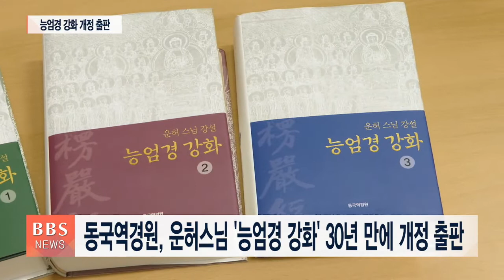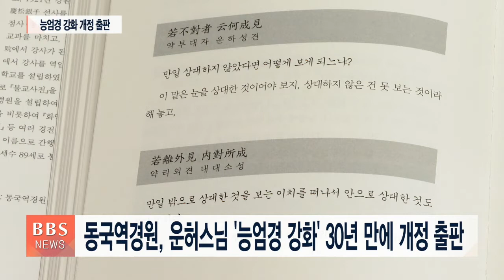[BBS뉴스] 동국역경원, 운허스님 ‘능엄경 강화’ 30년 만에 개정 출판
근세의 대강백 운허스님이 강설한 ‘능엄경 강화’가 경전 번역기관 동국역경원에 의해 30년 만에 보다 읽기 쉽게 다시 태어났습니다.

동국역경원장 혜거스님은 불교학술원 원장실에서 기자 간담회를 갖고 모두 3권으로 나온 ‘능엄경 강화’의 출판을 알렸습니다.

혜거스님은 과거 운허스님은 평생에 걸쳐 능엄경 강설에 집중했다며, 이는 참선수행을 하는 이라면 반드시 수지 독송해야 했기 때문이라고 설명했습니다.

[혜거 스님/ 동국역경원장]
[“화합이 깨져서 강원이 깨지는 경우 능엄경 강의하다가 그런 일이 수도 없이 일어났습니다. 그러다 보니 서로 기피하는 거예요. 그런데 그러한 것을 운허스님만이 운허 큰 스님만이 13번 씩 능엄경을 강의하셨다. 이거는 그때 당시의 그래서 능엄경 하면 운허스님 이랬습니다.”]

‘능엄경 강화’는 운허스님의 제자인 월운스님이 1993년 처음 출간했고 새롭게 나온 능엄경 강화는 원문에 한자독음을 달고, 원문의 묘미를 살리면서도 현대의 맞춤법 규정에 맞게 문장을 수정했습니다.